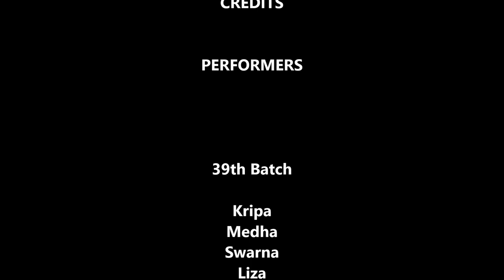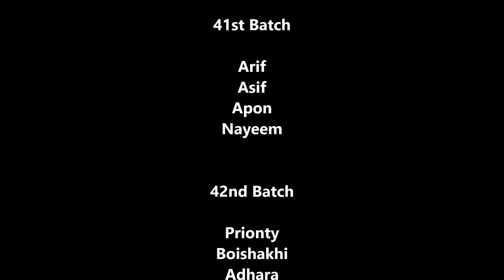ICC T20 WC14 Theme Song performed by Sir Salimullah Medical College students.